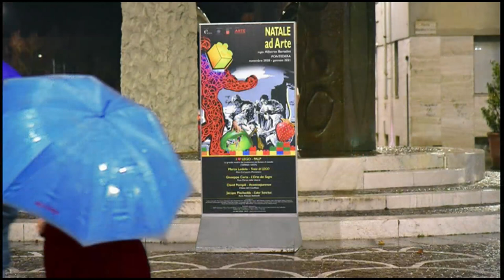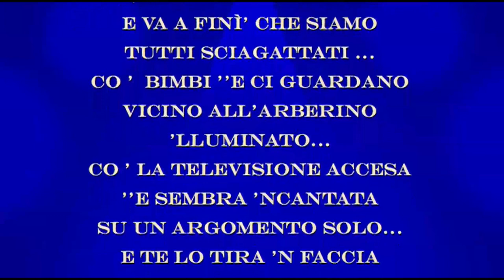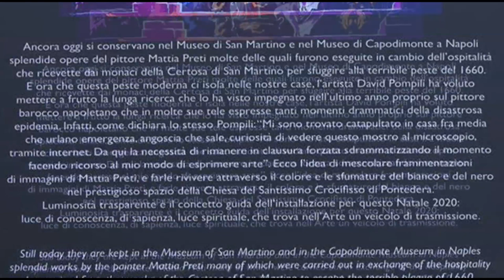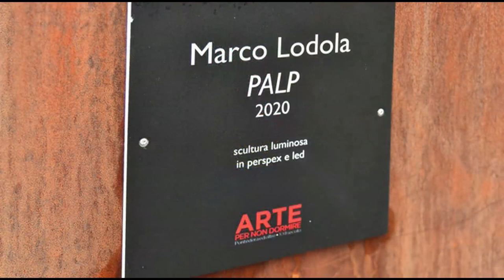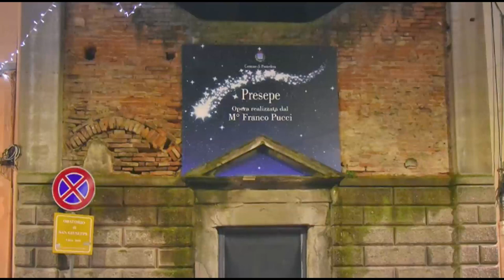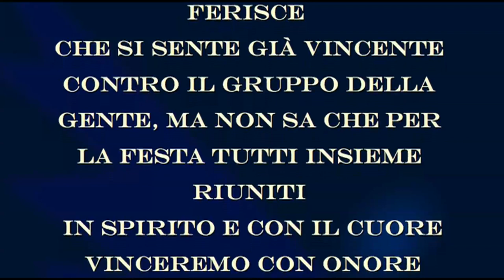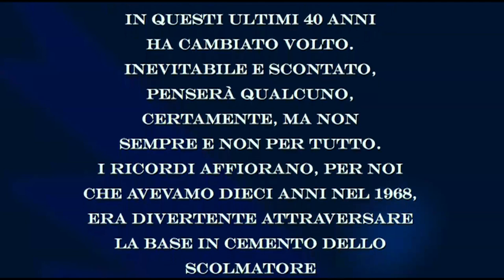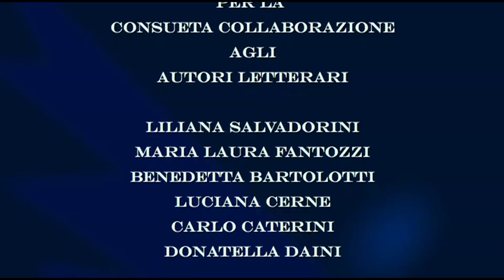Pontedera di Natale 2020.Riccardo Bartolotti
Composizione letteraria, audio e video, di Riccardo Bartolotti.
Dedicatta a Pontedera